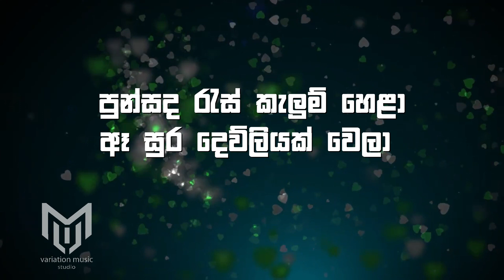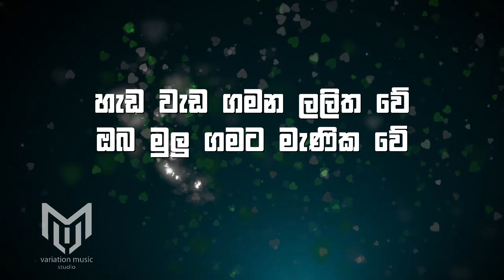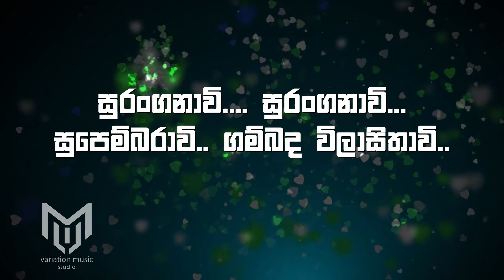e neela warala peerala karaoke | suranganavi karaoke | with lyrics | without voice|Danapala Udawatta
SINGER : Danapala Udawatta
LYRICS : Karunarathne Abeysekara